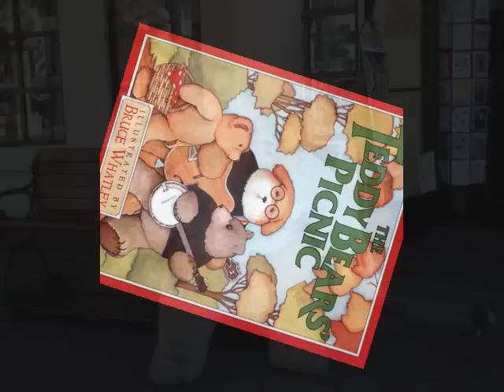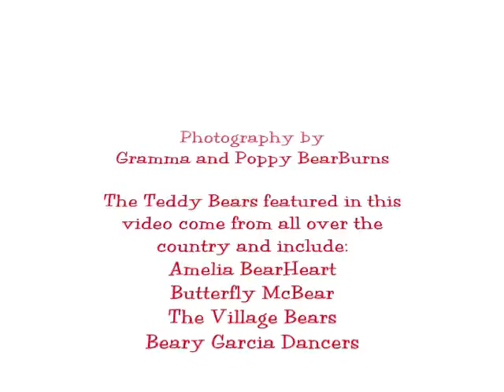Teddy Bear's Picnic (Jerry Garcia and David Grisman)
The Teddy Bears' Picnic" is a song consisting of a melody by American composer John Walter Bratton, written in 1907, and lyrics added by Irish songwriter Jimmy Kennedy in 1932. It remains popular as a children's song, having been recorded by numerous artists over the decades.
This is an acoustic version Performed by Jerry Garcia with David Grisman on banjo.
I've used some pictures we've taken combined with some animations, along with artwork found on the net, to make this video.